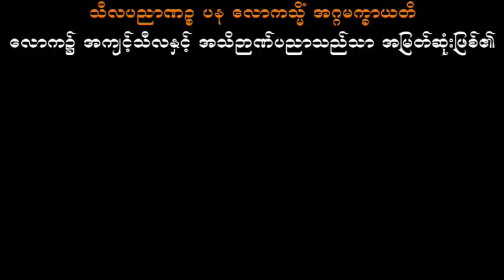ဥပမာ၉မျိူး တရားတော် သစ္စာရွှေစည်ဆရာတော် အရှင်ဥတ္တမ